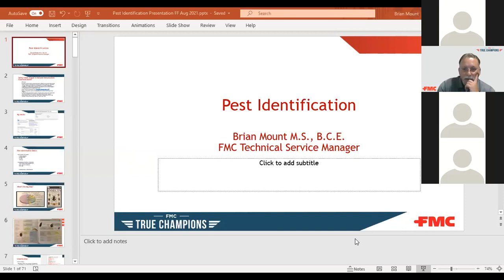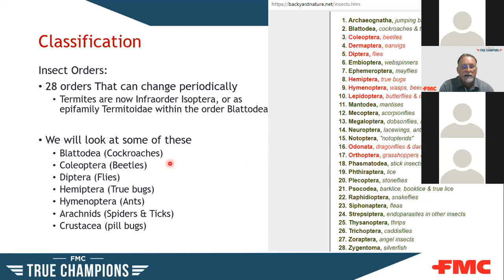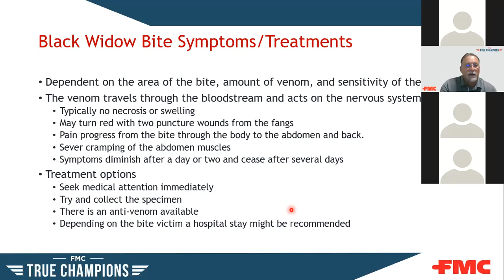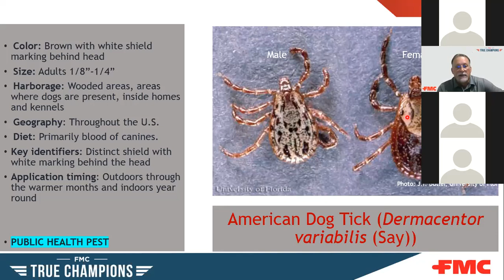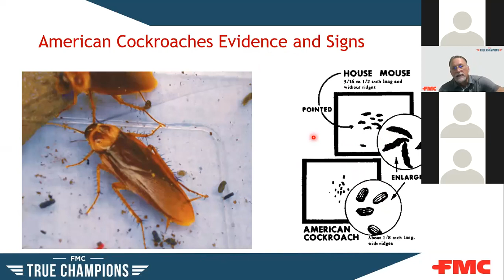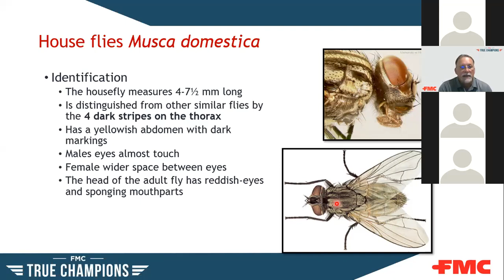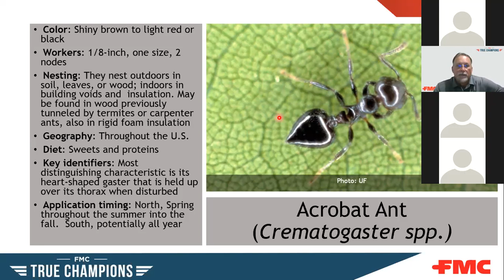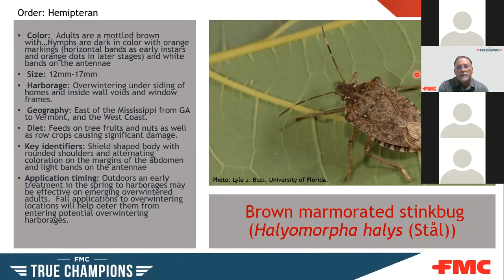1st Friday Webinar Pest Identification - August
A one-hour educational webinar featuring pest management strategies for Pest Identification.